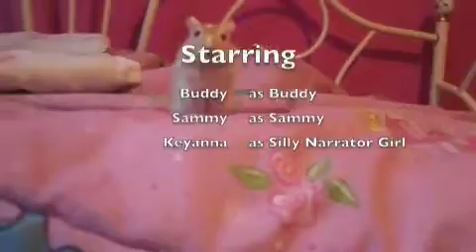Sammy and Buddy Episode III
The two amazing and hilarious gerbils set off for adventure on the island of my bed.